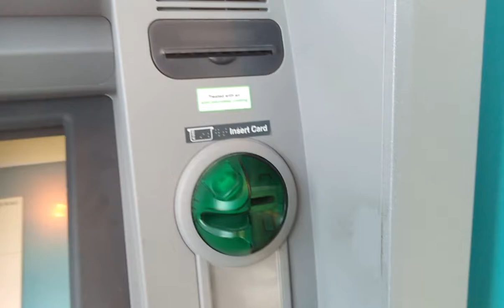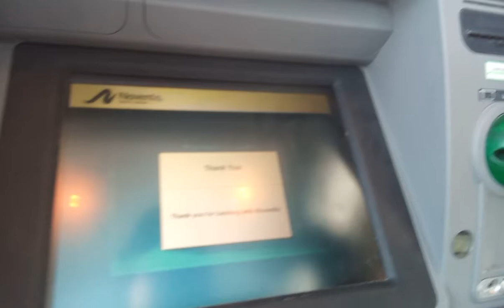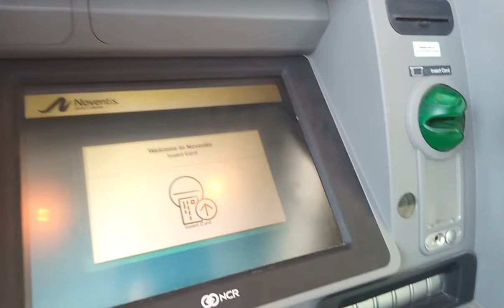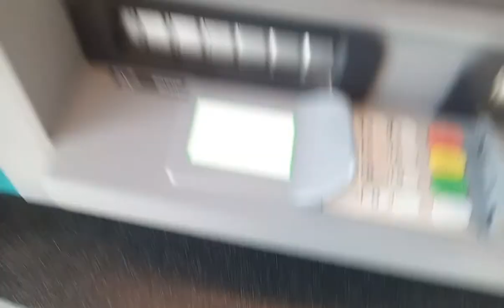gimli Manitoba Canada